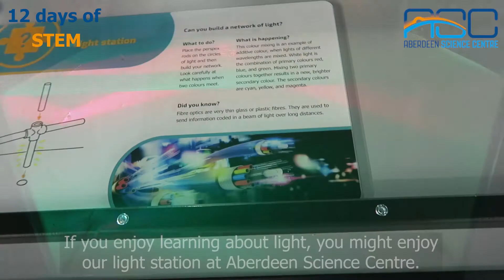Liquid light science experiment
We've already explored sound, today we're going to explore light in our next 12DaysofSTEM video!

Andrew will show you how to bounce light through liquid - why not have a go with some of the lights you have at home?